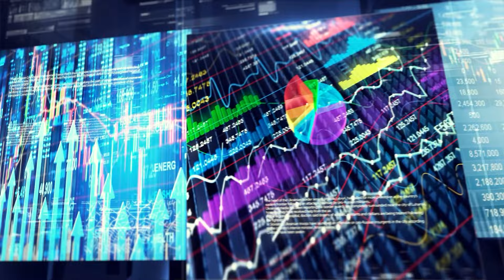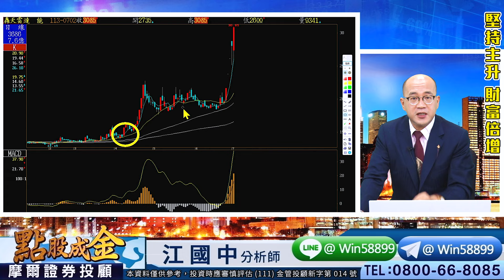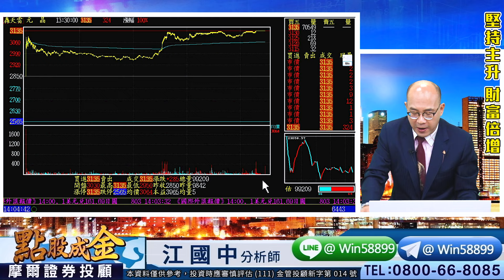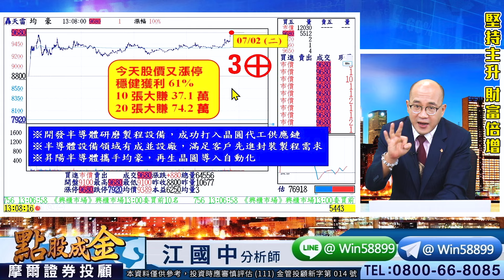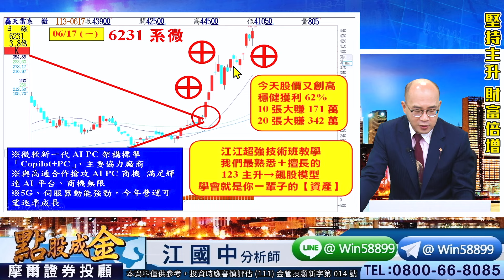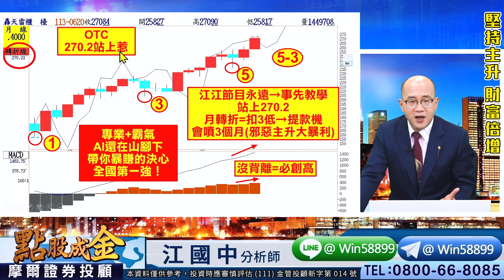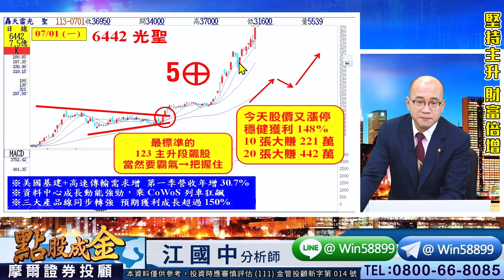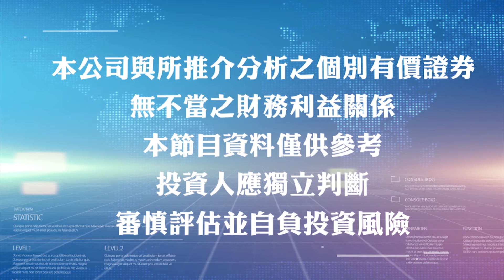2024.07.02【光聖148%、達能9⊕、均豪3⊕！江江獨家預告：下半年中小型噴翻天！園區更強的產業看法！(鎖定精彩教學)】點股成金江國中分析師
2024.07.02【光聖148%、達能9⊕、均豪3⊕！江江獨家預告：下半年中小型噴翻天！園區更強的產業看法！(鎖定精彩教學)】點股成金江國中分析師

　昨晚美股四大指數呈橫盤整理
　而台股今天則是呈現拉回洗盤
　主要權值股普遍拉回修正格局
　以及鴻海、聯電除息行情熄火
　不過綠能股則表現不錯可注意
　最終大盤摜破五日線與十日線
　必須要重新站回十日線才有攻
　否則洗盤整理的時間將會拉長
　以及AI雙指標若全紅→助漲強
　所以務必跟緊江江新主升飆股

　江江愛心分享：
　目前大盤的馬力匹數為９匹是盤整
　仍守穩月季線+月雙線多=長多格局
　突破23034則大小主力同多→上攻
　而櫃買目前馬力匹數為16匹多方勝
　以及週雙線多+月轉折多=長多格局
　不過因連三紅使短線指標在高檔區
　因此接下來需要提防盤中拉回洗盤
　【70%時間=整理、30%時間=攻擊】
　有這30%攻擊時間足夠讓我們暴賺
　過程中不要怕拉回→因會有甜甜價
　請務必霸氣把握暴賺超級主升3-3

　4909新復興：16根⊕大賺293%
　3686達能：9根⊕大賺106%
　3228金麗科：5根⊕大賺340%
　6442光聖：5根⊕大賺148%
　8028昇陽半：4根⊕大賺69%
　1560中砂：3根⊕大賺139%
　6231系微：3根⊕大賺62%
　5443均豪：3根⊕大賺61%
　6446藥華藥：2根⊕大賺59%
　6139亞翔：10張大賺21.5萬
　6589台康生技：10張賺6.2萬
　6443元晶：今又創高賺8.4%
　6127九豪：穩健獲利6.4%

　壓力在哪？
　支撐又在哪？